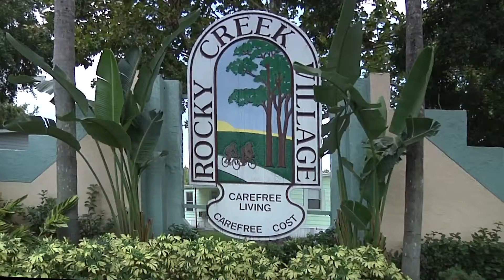Senior Care Pharmacy 2 min Promotional Video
Cory and Robyn Smith owners of Senior Care Pharmacy.  Full length Promotional video.